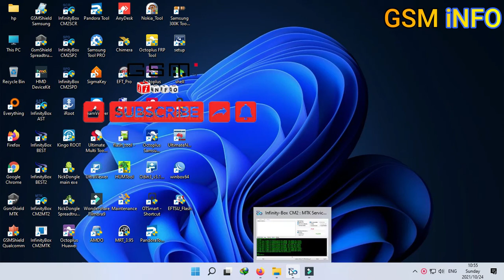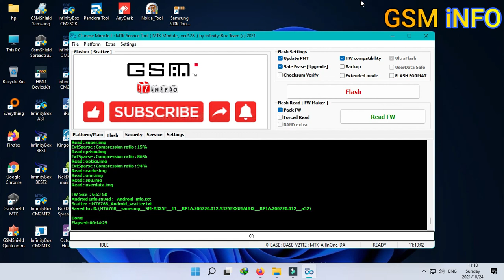Samsung A325F ⚙️ A32 4G ⚙️ Dead Boot Repair ⚙️ Dump File Only USB Without JTAG